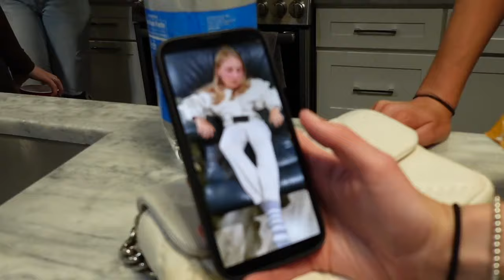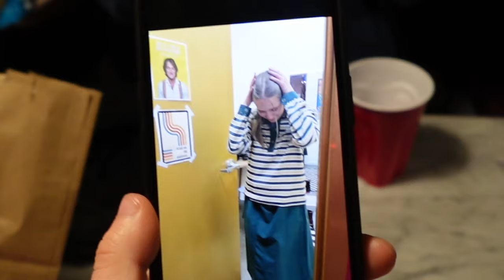weekend in my life: abby's surprise 23rd birthday in nashville!